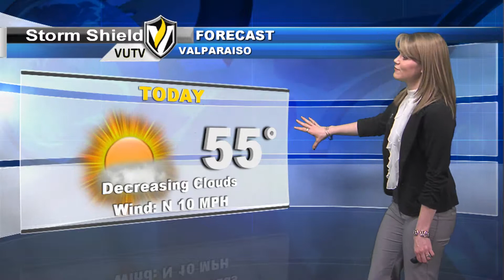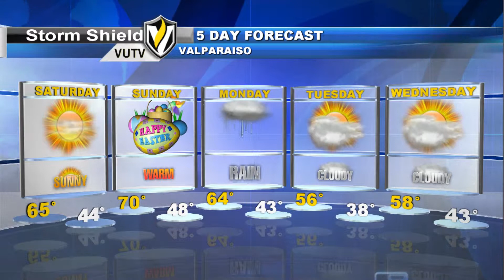Weather Update 4/18/2014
Meteorologist Rachel Duensing